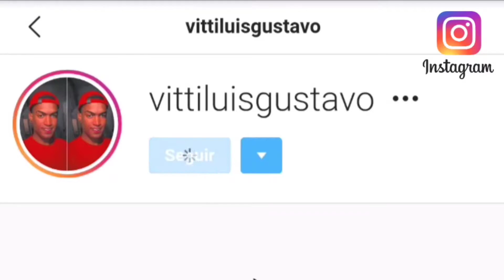MC PEPEU - MENINA SE PREPARA, VERSÃO LOMOTIF [ DJ SWAT & DJ IGOR OFICIAL ] 130 BPM 🎶